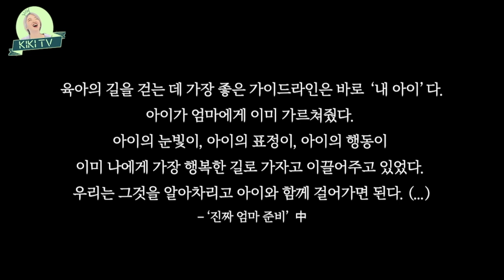엄마가 만삭 딸에 알려주는 출산 후 조심해야할 것들!! 부부관계 극복 | 2편 키키TV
옛날 가정통신문에서나 봤던 거 같은 클리셰 문구가 지금은 가장 소중한 거 같아요
"귀댁에 평안이 가득하기를"
키키네는 물론이고 여러분 가정에 평안이 가득하기를 바랍니다😊

[취미]
🍌깝 시리즈